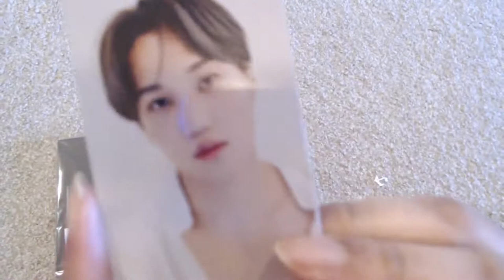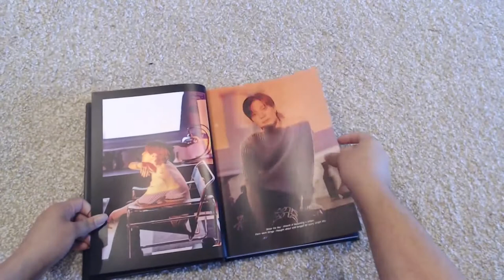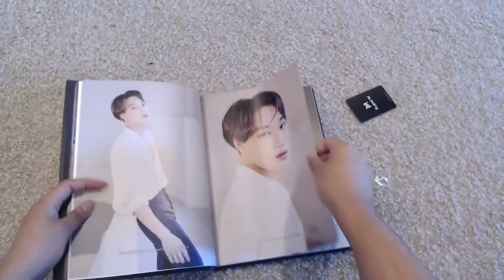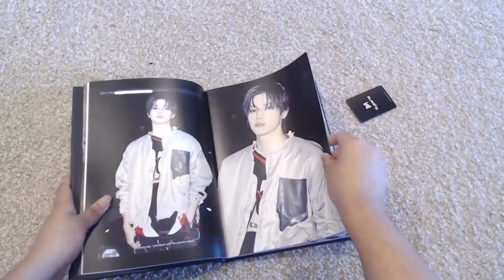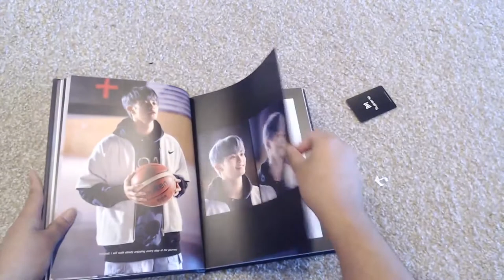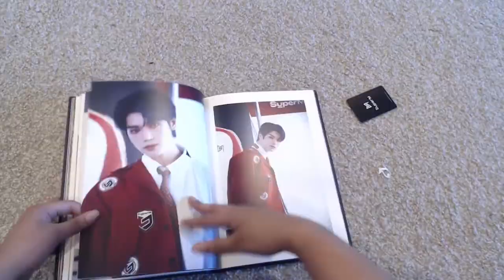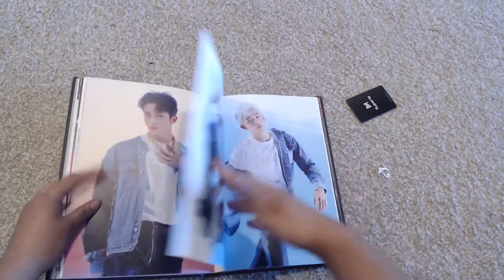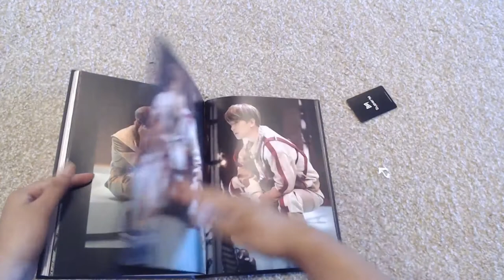Unboxing SuperM Super One Concept Book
The Super One Concept book is actually super pretty.